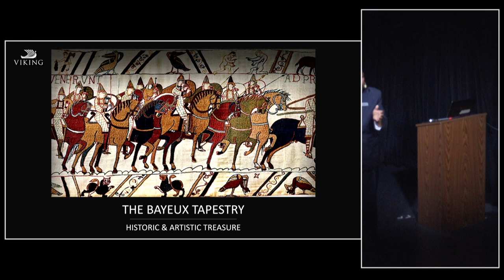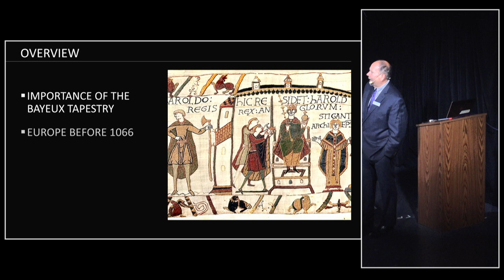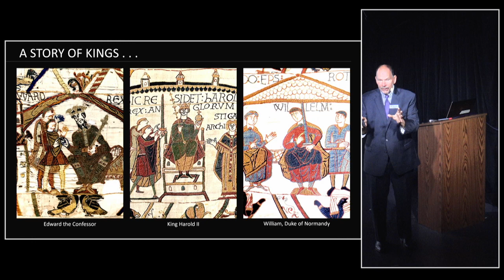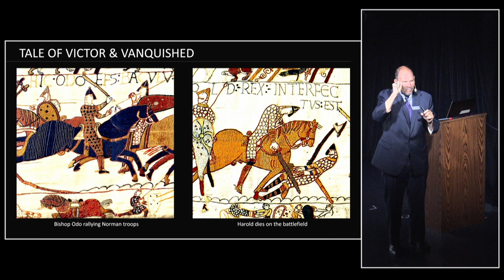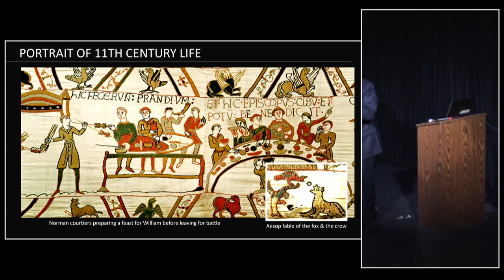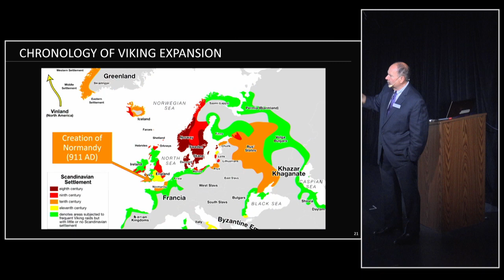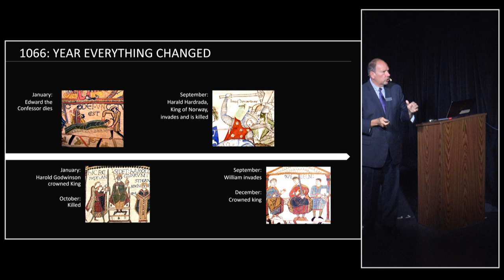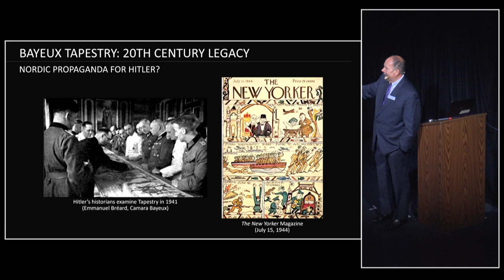Viking Resident Historian Iconic Lecture with Dr. Bryan Babcock: “The Bayeux Tapestry.”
Viking Resident Historian Iconic Lecture with Dr. Bryan Babcock: “The Bayeux Tapestry.” Examine the artistic and historic significance of this treasure chronicling the Battle of Hastings.